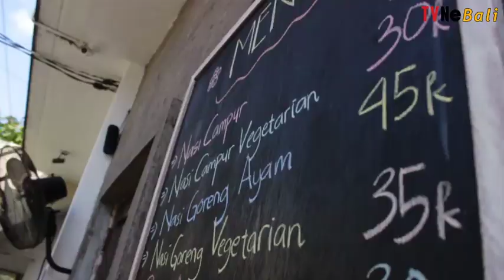MAKAN SAMBIL FOTOAN DGN TAMARA BLESZYNSKI ? DI WARUNG TEH MANIS CANGGU BALI